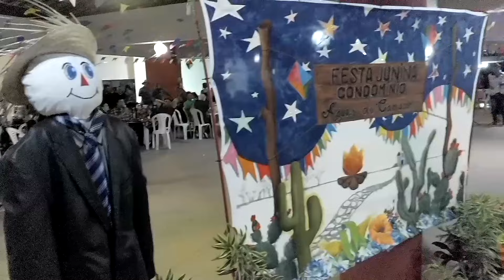SÃO JOÃO CONDOMÍNIO ÁGUAS DE CAMAMAÇARI - 2024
São João 2024 - forró Cond.Águas de Camaçari - Lucena